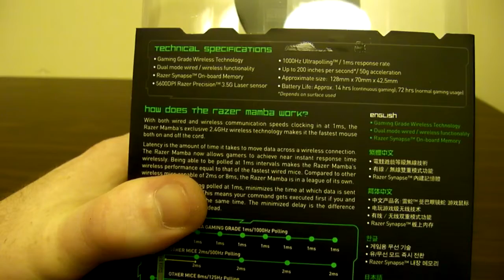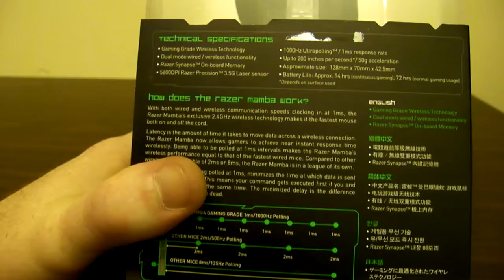Razer Mamba Unboxing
Unboxing of the Razer Mamba wireless laser gaming mouse.

Video review to come shortly!